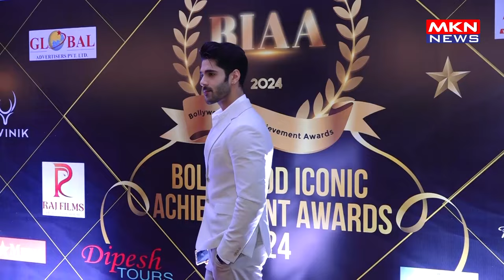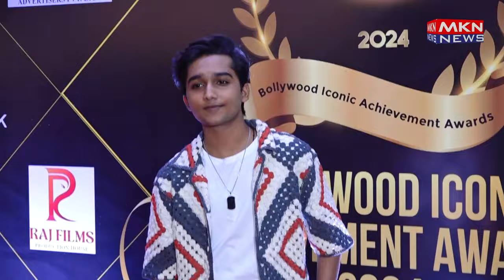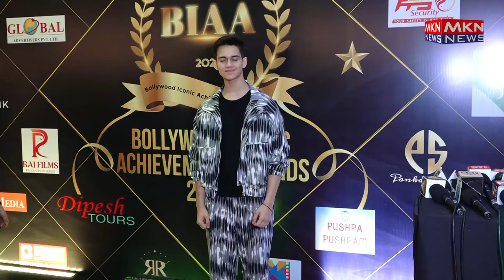SONU SOOD AS CHIEF GUEST FOR BOLLYWOOD ICONIC ACHIEVEMENTS AWARDS 2024